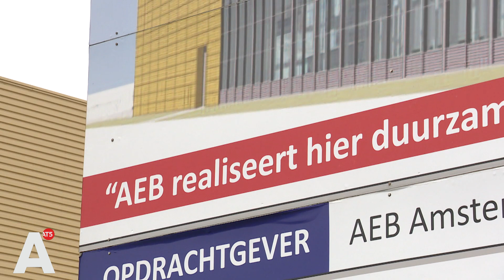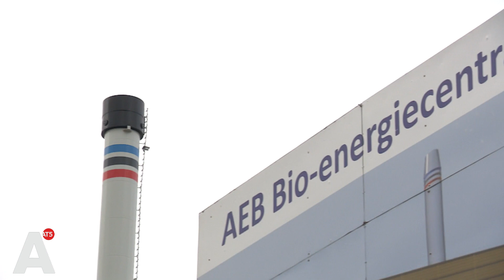Biomassacentrales: de toekomst voor energie of vervuilers?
Zijn biomassacentrales nou de toekomst van de energievoorziening in de stad óf een nieuwe bron van uitstoot en vervuiling? Volgens tegenstanders is het verbranden van hout, wat ze gaan doen in de centrales in Diemen en naast de Coentunnel, slecht voor de luchtkwaliteit in de stad. Voorstanders zeggen dat houtverbranding niet voor meer CO2 uitstoot zorgt dan fossiele brandstoffen.